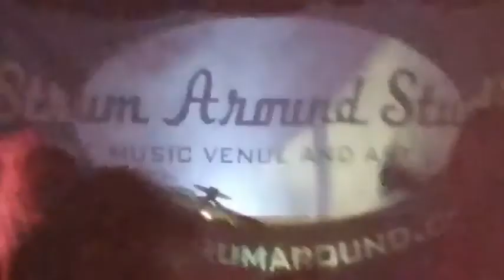Seventh Crown LIVE from Strum Around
Seventh Crown from Indiana crossed to Ohio and bring the metal!!!